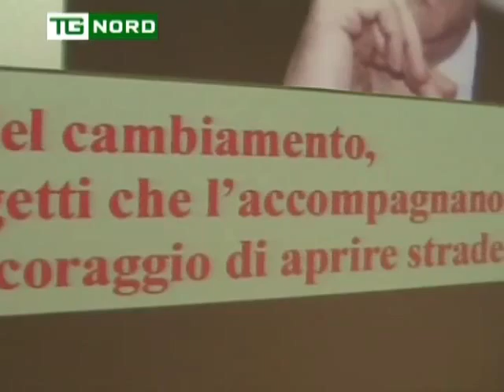REGIONE LOMBARDIA - MARONI - RENZI